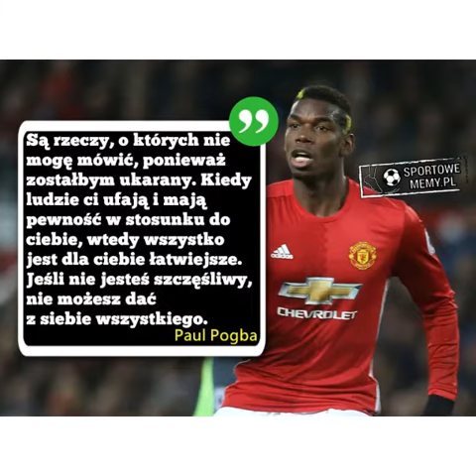MEMY - Paul Pogba #97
Witam w kolejnym odcinku serii jaką są memy. Dziś przedstawię wam największe memy z tegorocznym mistrzem świata - z Paulem "Dabem" Pogbą.